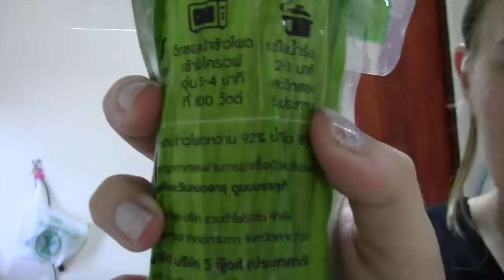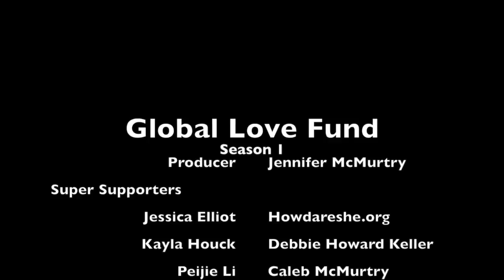Thanksgiving: Island Edition in Koh Phangan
Day 32 Nov 26
You don't have to be in America or even American to have a fantastic island thanksgiving! Happy thanksgiving all!